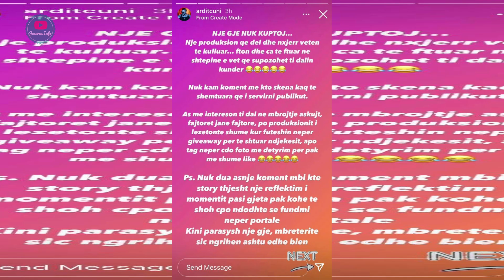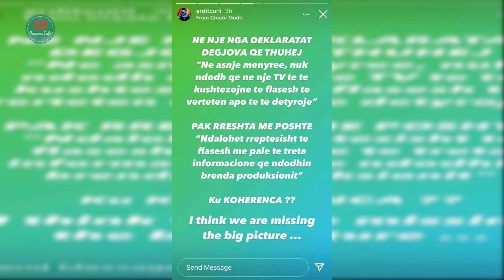Ardit Cuni Paralajmeron "Bomben" e rradhes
Miku i ngushtë Ardit Cuni i konkurrenteve Tea, Melisa dhe Ana, Ardit Cuni ka folur rreth ngjarjeve të fundit në emisionin “Për’puthen”, pas fotografive të Beartit dhe Teas.

Një nga deklaratat dëgjova që thuhej, ‘Në asnjë mënyre nuk ndodh që në një TV të të kushtëzojnë të flasësh të vërtetën apo të detyrojnë’ ndërsa pak më poshtë ‘Ndalohet rreptësishtë të flasësh me palë të treta informacione që ndodhin brenda produksionit, ku koherenca?, unë mendoje se janë duke munguar fotografitë e mëdha”,